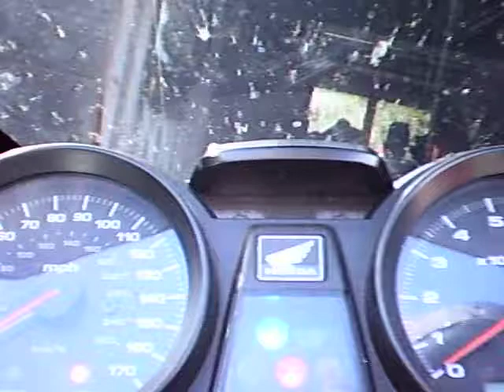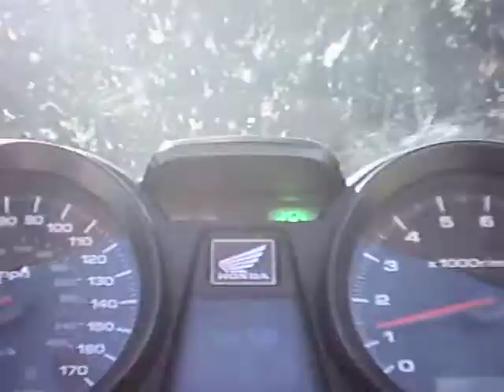CB1300 video test, Oregon ATC camera, evotech camera mount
A quick test video of my ATC-2K, CB1300SA-7 ABS.

The evotech camera mount seems to fit ok, not sure if it's a good idea having my speedo in the shot though.